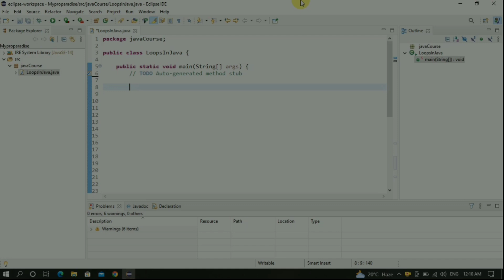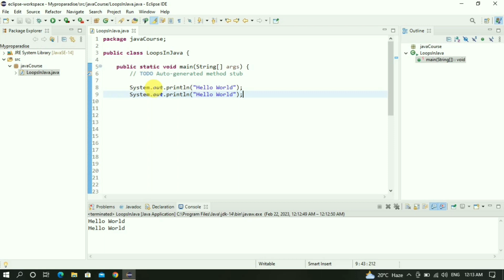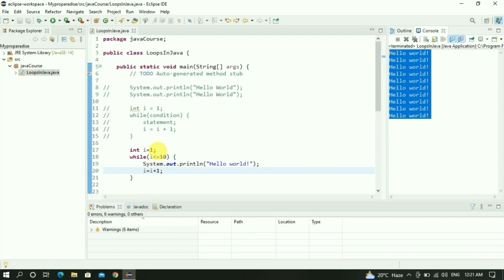#14 Loops In Java | The while Loop | MyProParadise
Hey Guys,
In this video, we'll see a short introduction and types of Looping statements. And also we'll walk you through the Syntax and the Example of the "While Loop" If you haven't seen all these videos(Switch case statement) yet, you can watch them by clicking on the link.